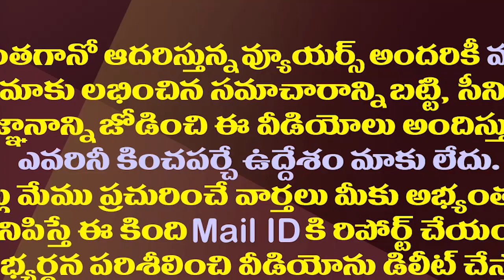పేదరికం నుంచి కోట్లకు పడగలెత్తి..ఎవరీ అర్చనా నాగ్?| Journey Of Lady Blackmailer Archana Nag